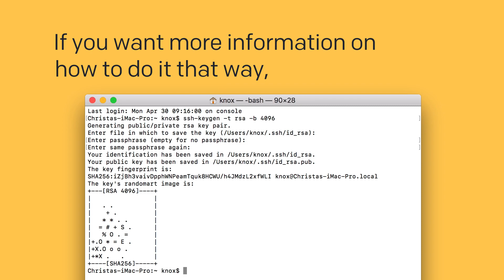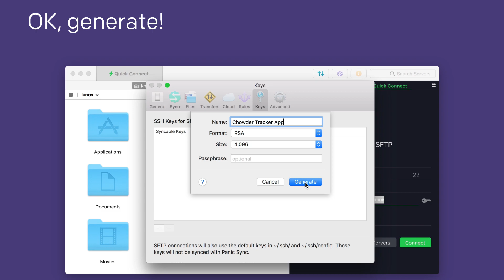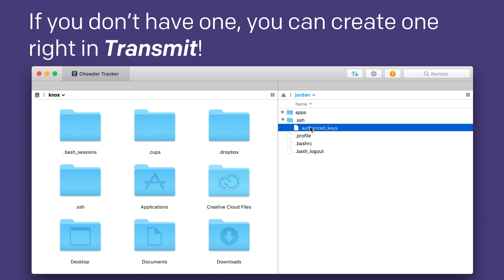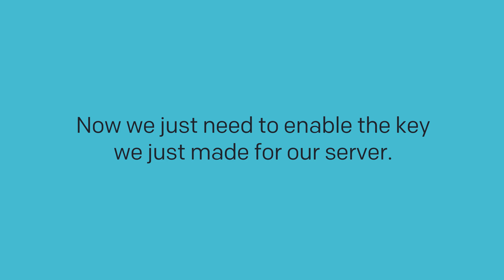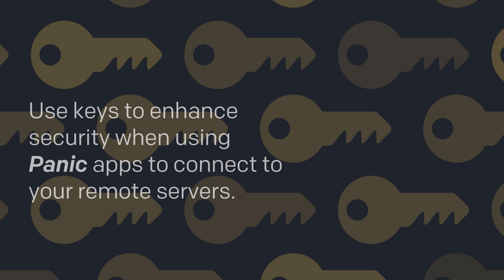Using Keys in Panic Apps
Replacing passwords with keys is a sure-fire way to increase the security of your connections. But it's not the easiest thing in the world to understand. We're here to help.